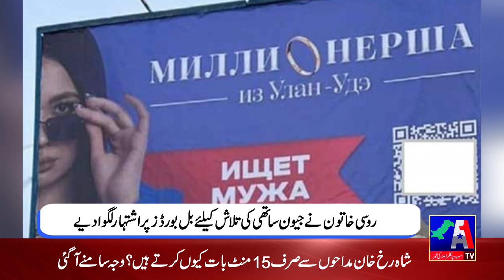Interesting news || 21 December 2022 || A1 TV